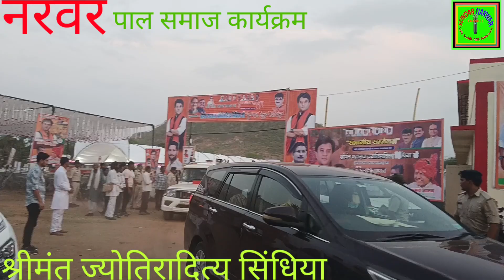पाल बघेल समाज के सामूहिक कार्यक्रम में पधारे श्रीमंत ज्योतिरादित्य सिंधिया